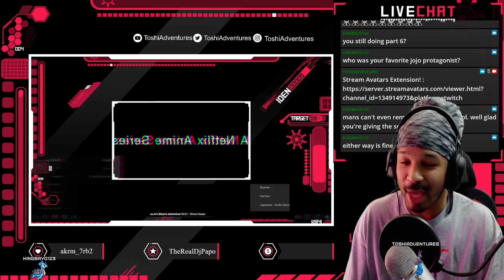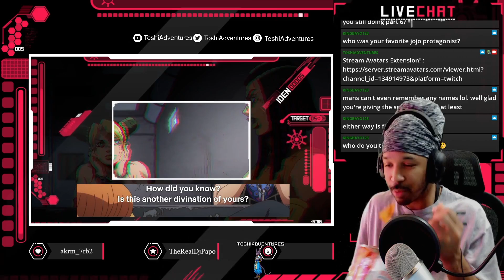JoJo's Bizarre Adventures Part 6 Episode 1 Reaction Jolyene is Here